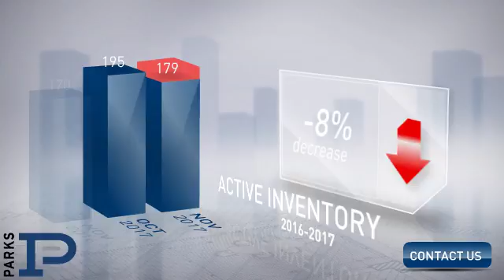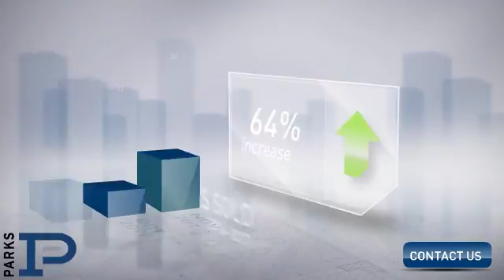West End / Sylvan Park,TN, Real Estate Market Update from PARKS,December, 2017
PARKS Video Update recapping market activity within West End / Sylvan Park, TN, during the month of December, 2017